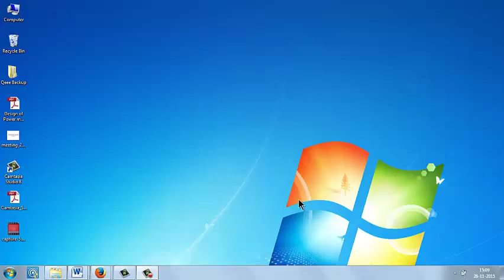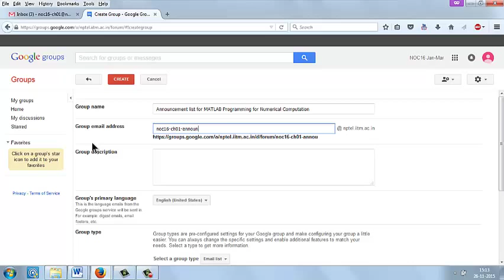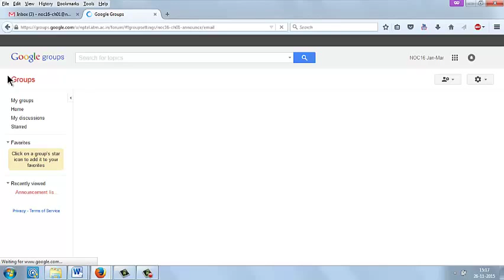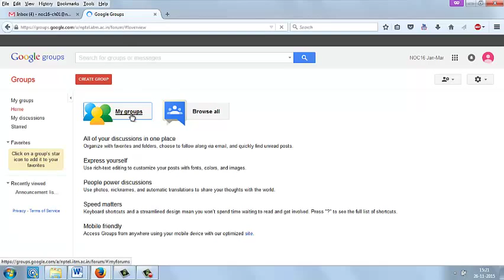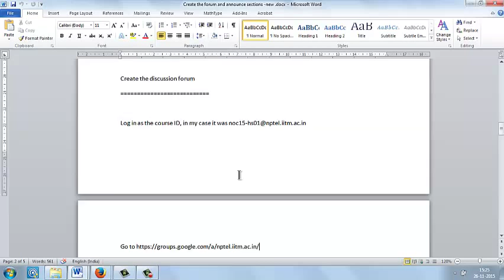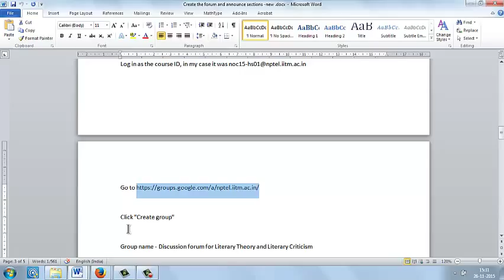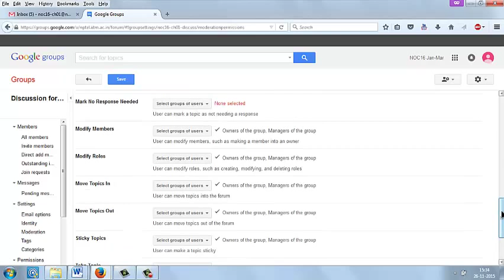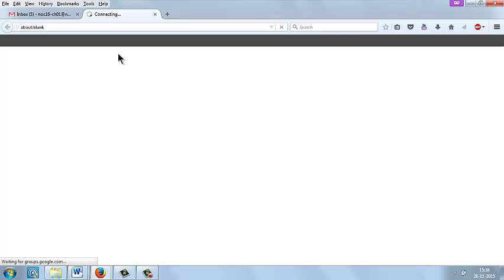1 How to create announcement and forum